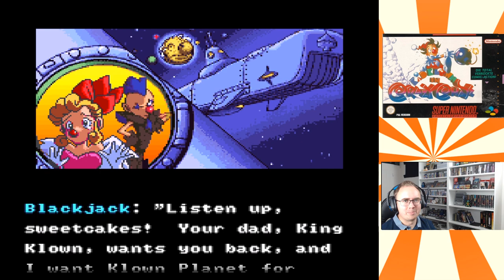Retro Panda quält sich: Kid Klown in Crazy Chase (SNES)!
Heute mal wieder einen Zuschauerwunsch vom guten SNES Maniac! Das Spiel sagt mir so gar nichts - also lasst uns mal reinschauen!